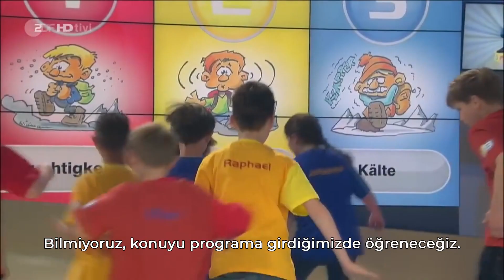Münih’te büyük başarı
Almanya’nın ulusal televizyon kanalı ZDF ‘nin düzenlediği en popüler çocuk bilgi yarışması olan “1,2 Oder 3” yarışmasında ülkemizi ve Büyük Koleji temsil eden 4.sınıf öğrencilerimiz ’den İnci Bur, Ahmet Oğuzata Peker ve Demir İz büyük bir başarıya imza atarak Münih’ten birincilik ile döndüler. İkinci yabancı dilde gösterdikleri bu üstün başarı için öğrencilerimizi kutluyoruz. büyükkolej germany munich #1,2oder3